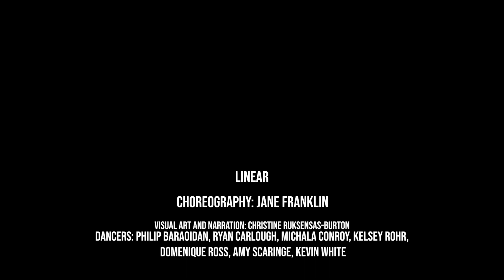Jane Franklin Dance: Linear (premier)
Choreography: Jane Franklin
Narration & voice: Christine Ruksenas-Burton
Dancers: Philip Baraoidan, Ryan Carlough, Michala Conroy, Kelsey Rohr, Dominique Ross, Amy Scaringe

Christine Ruksenas-Burton’s body of work is composed of hard-edge color field linear abstractions, a style rooted in a movement that began in New York City in the 1940s and pioneered by Mark Rothko, Josef Albers, Carmen Herrera, Fanny Sanin, Barnett Newman, Ellsworth Kelly and Clyfford Still.
Growing up in Australia, she enjoyed a playground of raw beauty and rich colors in each season. Her paintings are conversations of colors inspired by her homeland as well as modern art, minimalism, modernist architecture, and design. She uses acrylic paints for her work after meticulously taping each canvas.
She has private collectors in Australia, Washington D.C., New York City, and Orlando FL, and gallery representation in Miami, Florida. She studied and worked in arts administration, development, fundraising, and promotions management, as a freelance publicist, photographer, and biographer.

About the Athenaeum | Northern Virginia Fine Arts Association:
The Athenaeum Gallery is open Thursday to Sunday 12 pm to 4 pm.
The Athenaeum Gallery is the headquarters of the Northern Virginia Fine Arts Association (NVFAA). Founded in 1964, the NVFAA is dedicated to the pursuit of excellence in all forms of art, and to establishing programs that will enrich the cultural life of Northern Virginia and the surrounding metropolitan area. The Athenaeum Gallery exhibits work created solely by artists living or working in the region and strives to present visitors with a wide variety of excellent work and unique experiences.

Jane Franklin Dance partners with music, media, visual artists and community participants. A vibrant part of the Washington DC/Northern Virginia cultural community, Jane Franklin Dance has been presented at multiple regional venues, Kennedy Center Millennium Stage, Atlas Performing Arts Center, festivals and internationally in Mexico. A recipient of the Community Foundation for the National Capital Region Creative Communities Award, Jane has developed innovative and collaborative projects combining dancers with: the round-wall skateboarding community, with a life size kinetic sculpture, with the architecture of a specific site, with dogs & owners, and with interactive live video and sound for numerous public art projects. Most recently, JFD was awarded Artist in Residency by the Alexandria Commission & Office of the Arts for Site See, an outdoor installation in Waterfront Park.
Jane Franklin is a recipient of the American Association of University Women Elizabeth Campbell Award for the Advancement of the Arts in Arlington, and her video work Four Mile Run Footbridge was selected for PHOTO/VIDEO 13: Juried Mid-Atlantic Exhibition. Jane Franklin Dance has been recognized by the Virginia’s Governor’s Award for Excellence in the Arts. The company tours for the Virginia Museum of Fine Arts Paul Mellon Arts in Education Program and the Virginia Commission’s Tour Directory.
Collaborative projects have received funding in multiple years from the Virginia Commission, the Alexandria Commission Special Opportunity Awards and Artist Residency Program, and the Arlington Commission for the Arts, American Composers Forum – Washington DC Chapter and from foundations including Arlington Community Foundation and Washington Forrest Foundation.
Forty+ and workshops for older adults provide adult dance programming such as free healthy movement workshops at senior centers, classes for active older adults and rare performance opportunities for dancers over age 40. Performances for children delight young audiences with physical story-telling. Camps and after school programs provide intensive learning in movement, theater and visual art.

Jane Franklin Dance is supported in part by Arlington County through the Arlington Cultural Affairs division of Arlington Economic Development and the Arlington Commission for the Arts, Office of the Arts Alexandria, Anonymous, Virginia Commission for the Arts and National Endowment for the Arts, Virginia Museum of Fine Arts Paul Mellon Arts in Education Program and by individuals.
NVFAA at the Athenaeum partners with Jane Franklin Dance to produce live streamed performances that feature dances responding to visual art. The NVFAA provides in-kind support including facilitating collaborations with Athenaeum visual artists, marketing, and providing rehearsal space at the Athenaeum.